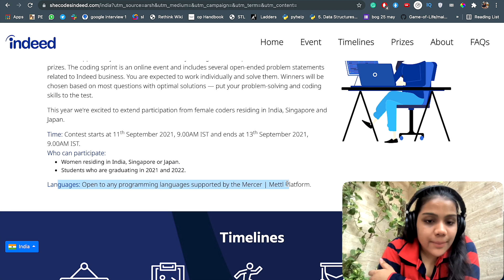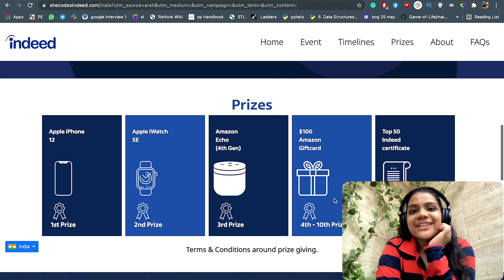Shecodes Indeed 2021 | Off- Campus Placements for batch 2022, 2021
Important Timestamps you should not miss:
Ab like kardo...comment bhiiiiiiiii 😤🥺

💫______About Me :)_______💫
Hii Everyone, I am Khushboo Goel. I am a sophomore at MAIT pursuing B.tech in CSE. I like to Code, paint, read, Innovate and Experiment. I am an enthusiastic and social person who loves to take up new challenges and learn new skills. I love meeting new people, exchanging ideas, and spreading knowledge and positivity.

**Books I Highly Recommend**
For Competitive Programming: CP3

pretty long description...huh...